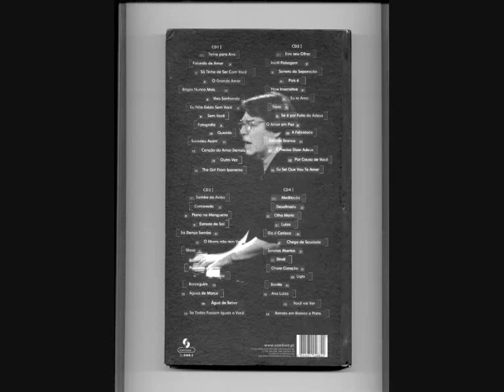Tom Jobim - Tema para Ana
Instrumental "Tema para Ana", Jacques Morelembaum performs Tom Jobim, from "Todos os amores de Tom Jobim", Som Livre 2002.
Posted by Ana Constança Messeder